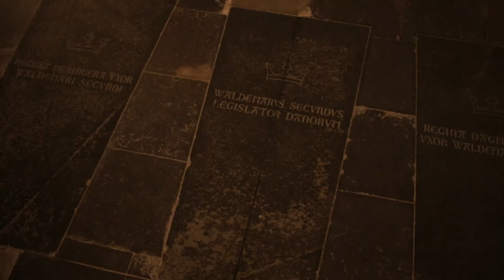Tidlige Armbånd | Døtre Af Danmark | Uddrag #1: Folkemål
Lyt til Tidlige Armbånds nye EP 'Sorte sole skinner over regionens blege børn' her

"Døtre Af Danmark" er en musical fra Tidlige Armbånd. Premiere i 2018.

Musik og tekst: Tidlige Armbånd
Mix: Lukas Rasmussen
Master: ET Mastering

Manuskript, idé og instruktion: Tidlige Armbånd og Lena Milovic
Kamera: Lena Milovic
Klip: Tidlige Armbånd og Lena Milovic

Medvirkende: Emma Bak, Andreas Ole Nielsen, Ingrid-Marie Thorlacius, Ole Håndsbæk Christensen, Jakob Højlev Jørgensen, Alexandra Ternstrøm, Søren Leerbech Jensen, Jakob Gustav Winckler, Mija Milovic, Kristen Seier Landro og Anders Hjernø.

Tak til: Frederiks Bastion, Riddersalen, Sankt Bendts Kirke, Anne Jensen, Jannie Winckler.

Projektet er støttet af DJBFA og Kodas Kulturelle Midler

Udgivet af Aftenrutine i august 2018.